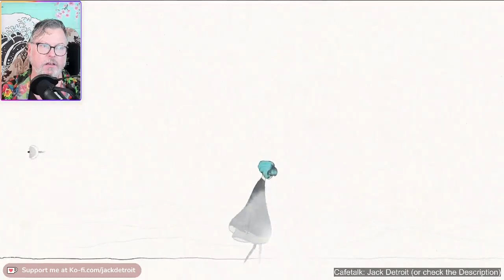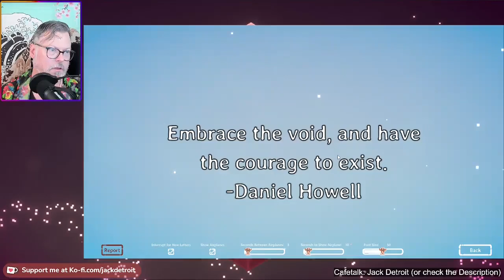Jack Detroit Plays Gris (and FINAL Kind Words)!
This month is Mental Health Awareness. Jack plays Gris, a platform music game on Steam. Published by Devolver Digital and available on Nintendo Switch, too.

*CONTENT WARNING: disability, trauma, mental health terms and ideas.